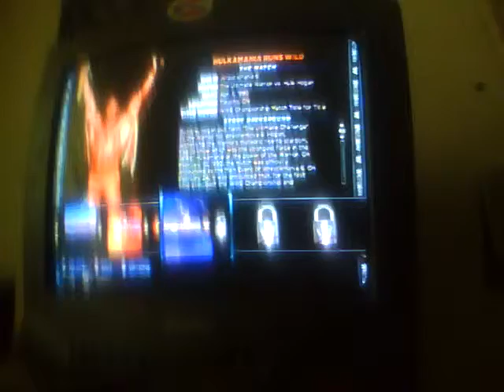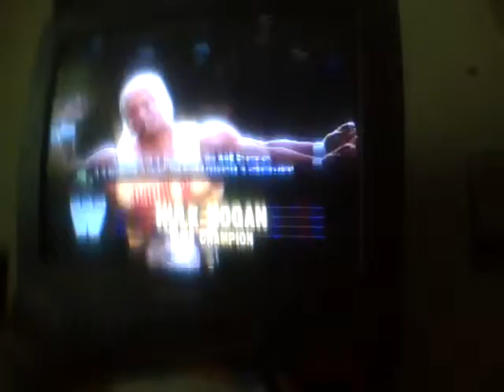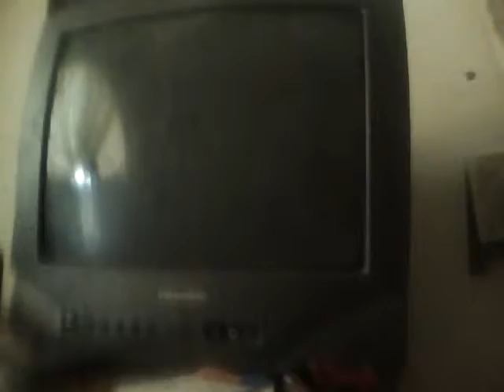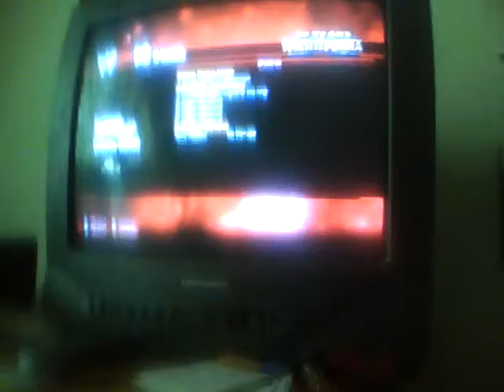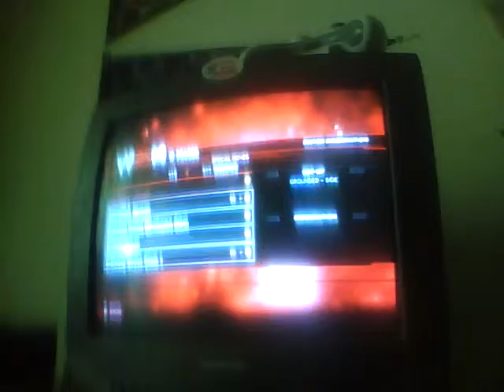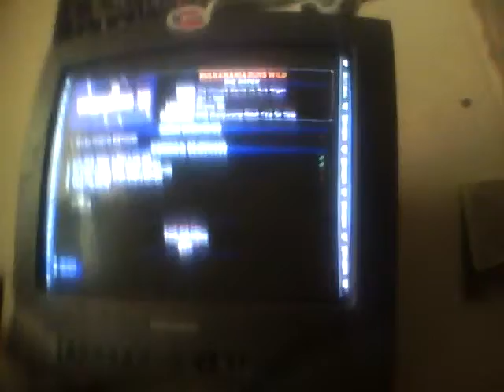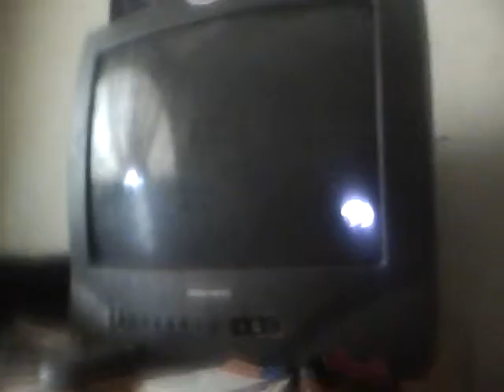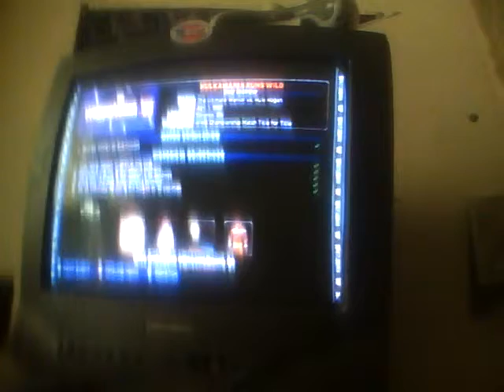WWE 2K14 30 Years of WrestleMania Ep 7 The Ultimate Warrior vs Hulk Hogan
The Peorder Character is here